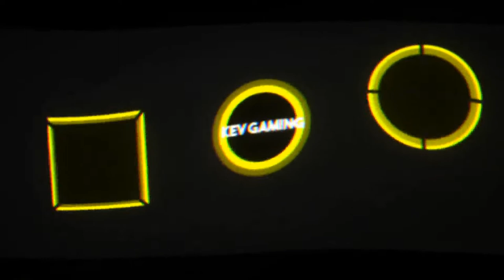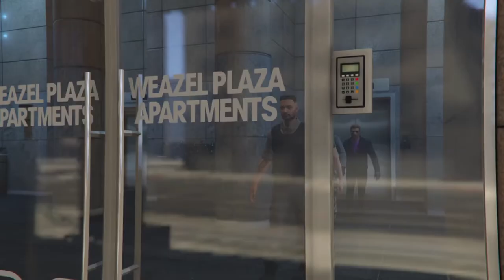GTA V Online #49 Heist 2 Gefängnisausbruch